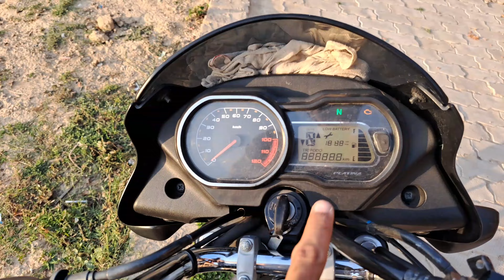Bajaj Platina 110 H Gear | 17000kms Ownership experience After 2 Year |Full Details.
Hello Everyone.
My Name is Faisal
 And uh Are watching Faisal Vlogs.

 comment down in the comment box .